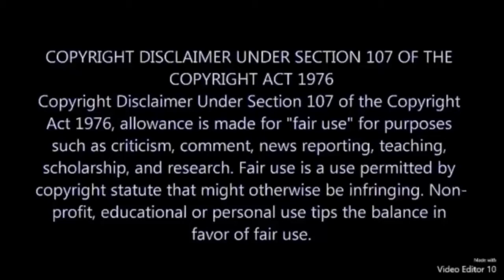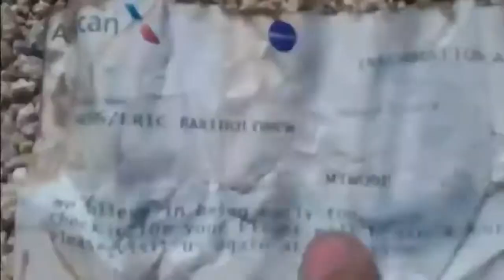Tater pollutes the desert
Tater messes with the desert ecosystem. He needs to pay along with the rest of the rats..

Song
The Git Up
Artist
Blanco Brown
Album
The Git Up
WMG (on behalf of Broken Bow Records); UMPI, UMPG Publishing, Songtrust, LatinAutorPerf, UNIAO BRASILEIRA DE EDITORAS DE MUSICA - UBEM, LatinAutor - UMPG, and 14 Music Rights Societies